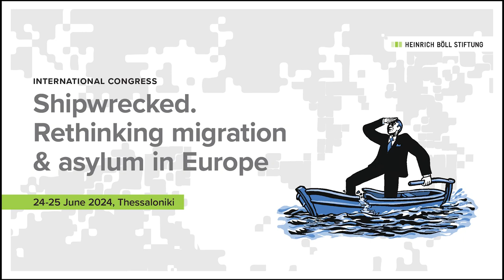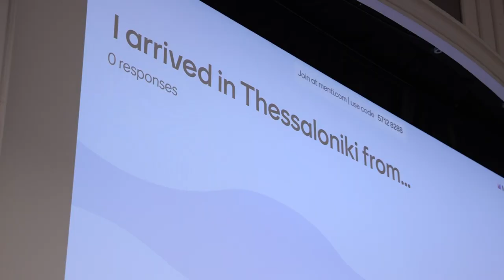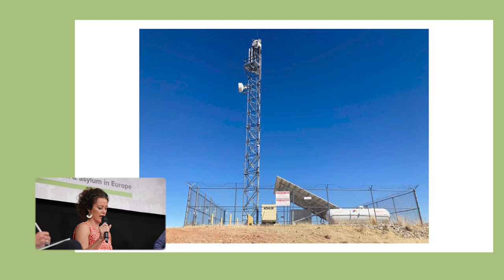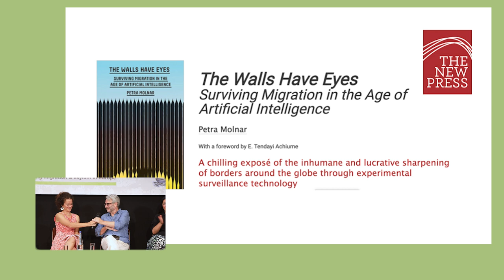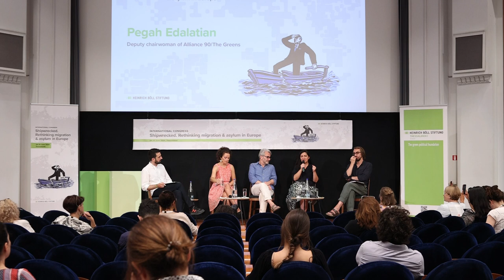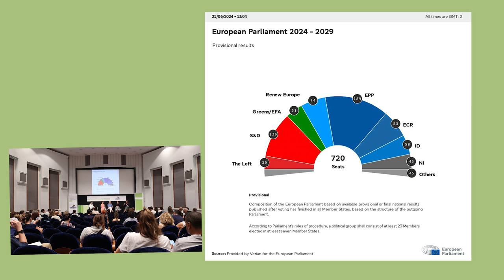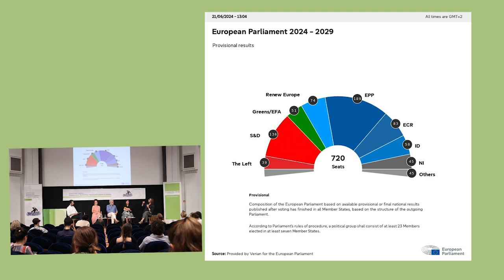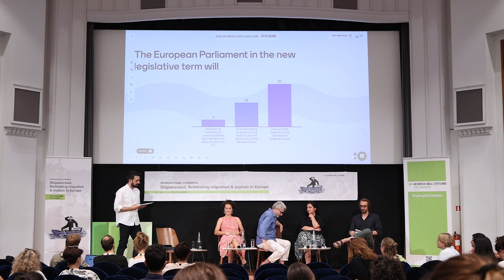Shipwrecked. Rethinking migration and asylum in Europe #1 Democracy under pressure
Shipwrecked. Rethinking migration and asylum in Europe – International congress – 24-25 June 2024, Thessaloniki

Organised by Heinrich Böll Foundation

Public conference 25 June 2024
Olympion theatre – Pavlos Zannas hall

1st panel: Democracy under pressure – Rule of Law challenged and Europe’s shift to the right

Speakers
Petra Molnar – Lawyer, anthropologist
Jon Henley – Guardian’s Europe correspondent
Pegah Edalatian – Deputy chairwoman of Alliance 90/The Greens
Laurent Standaert – Director of the Green European Foundation

Moderator
Michalis Goudis – Director, Heinrich Böll Stiftung, Thessaloniki Office

Video: Fotis Vlachakis